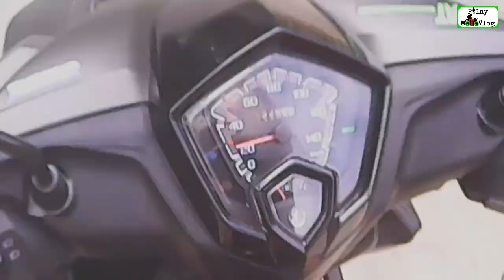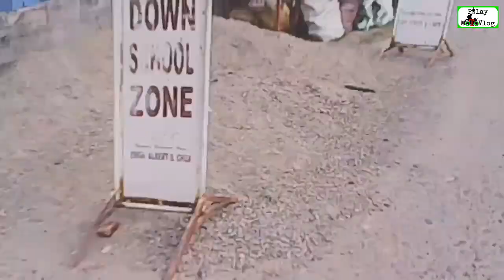YAMAHA MIO SOUL i125 Test Drive | Yamaha Mio Soul i125 Review | Walang Ayos Vlog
For almost 4yrs nakapagdrive ulit ako ng motor!
Kaya pa kaya tuloy ang motovlogging natin teampilay!!